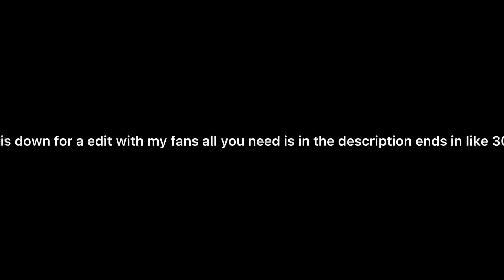Fan edit II check description *CLOSED*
Ok all your gonna need to do is add me my user is very childish but idc
- add me my user is Unicorn_cupcake12411
-message me your here for the fan edit
- join me in ttd3
-do any dance and there is a chance you will be in my next edit!